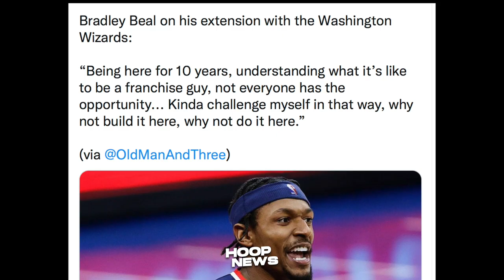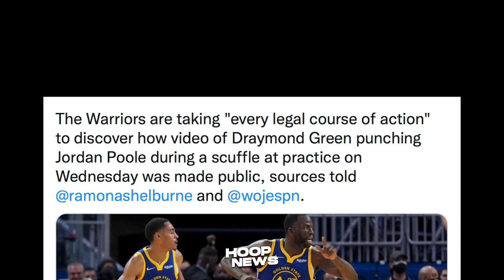May Good News Si LeBron Sa Lakers! Warriors Imbestigan Ang Salarin!